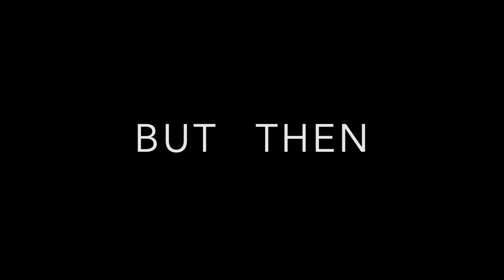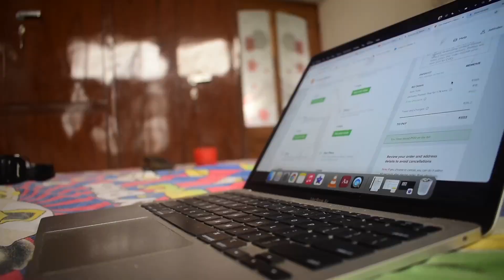Ek Saal mein 2 Baar BIRTHDAY😳 ( SAHI HAI 🤷🏻 )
Good afternoon everyone this video is dedicated to my sister who had her birthday on 10th june !!!

soon I'll be posting more vlogs on this channel that you might wanna see and enjoy ... Bs yehi kehna tha